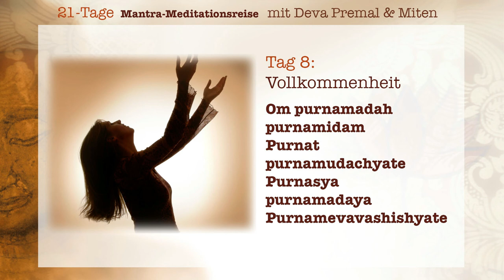Deva Premal & Miten: 21-Tage Mantra-Meitationsreise - Tag 8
Tag 8 – Vollkommenheit

Om purnamadah purnamidam
Purnat purnamudachyate
Purnasya purnamadaya
Purnamevavashishyate

Om
Jenes ist vollkommen.
Dieses ist vollkommen.
Aus der Vollkommenheit geht Vollkommenheit hervor.
Entnimmt man Vollkommenheit aus der Vollkommenheit, verbleibt dennoch Vollkommenheit.

Innere Einstimmung: Ich bin ein vollkommener, perfekter Teil der Ganzheit. Ich trage die Essenz dieses Mantras in mir und begegne der Welt voll freudiger Hingabe.